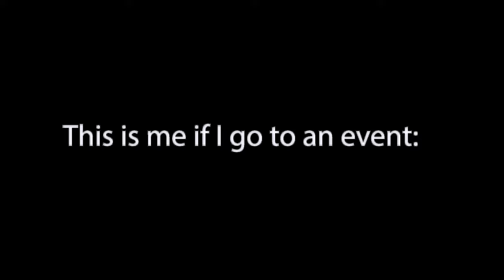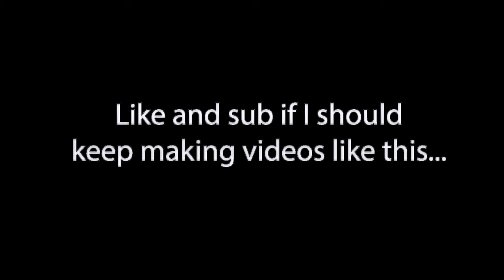Only Introverts Will Understand...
Sub And Like If I Should Keep Making Vids.